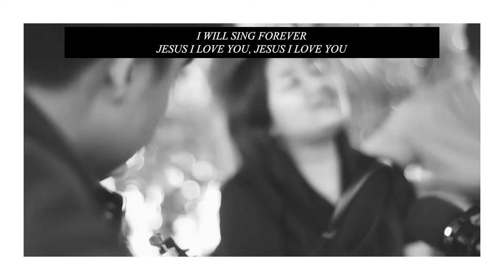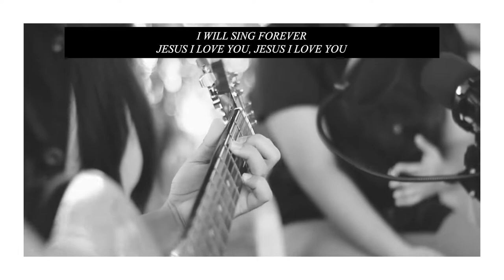Beautiful Saviour by Planetshakers - worship cover